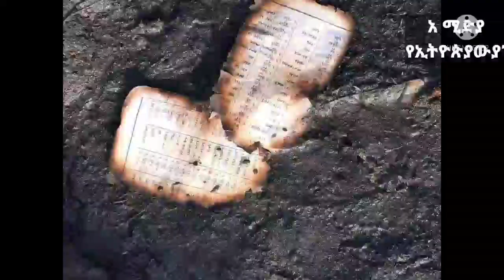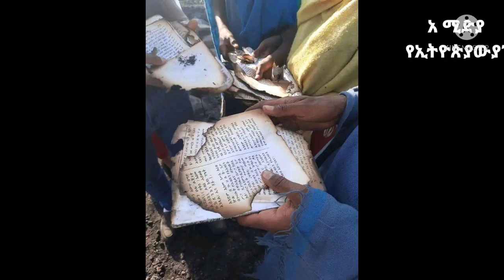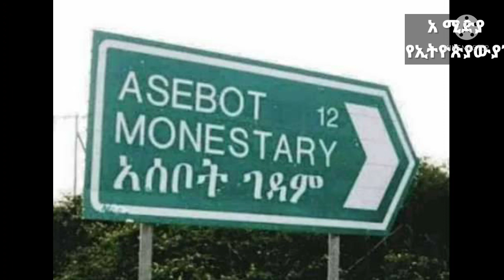እግዚኦ !!! ነደዱ !! አለቁ !! ምን መአት ነው ?? የነበልባሎቹ መፍለቅያ በነበልባል ተበላ !!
በባሕር ዳር ሠላም አድርጊው ቅድስት ማርያም ቤተ ክርስቲያን በተነሳ የእሳት አደጋ ከ2000 በላይ ደቀመዛሙርት የሚማሩበት የአብነት ትምህርት ቤቱ ሙሉ በሙሉ ወደመ።

የአደጋውን ሁኔታ አስመልክቶ ከሰላም አድርጊው ቅድስት ማርያም የአቋቋም መምህር የኔታ ፍሬስብሐት አንላይ ጋር ተ.ሚ.ማ ባደረገው ቆይታ በዛሬው ዕለት ከሌሊቱ ስድስት ሰዓት ጀምሮ አደጋው የተከሰተ ሲሆን ትክክለኛ የአደጋው መንስኤው እየተጣራ የሚገኝ መሆኑና በጉዳቱ የመማሪያ አዳራሾችን ጨምሮ ከ200 በላይ የሚሆኑ የደቀ መዛሙርቱ መኖሪያ ቤቶች መውደማቸው ነው የተገለፀው።